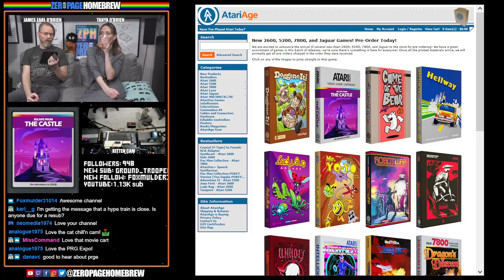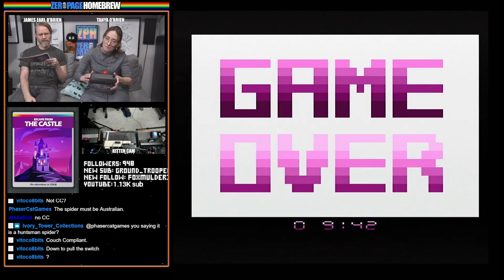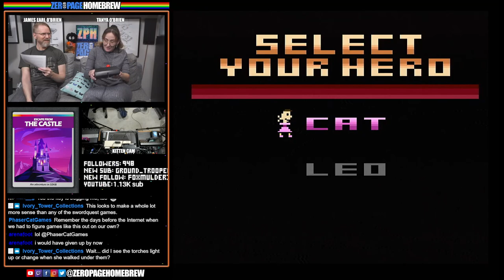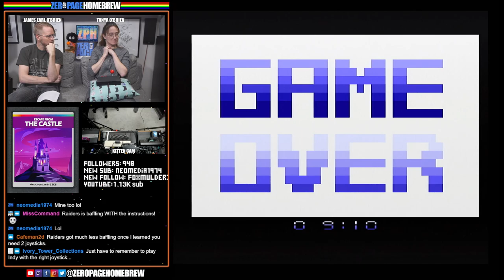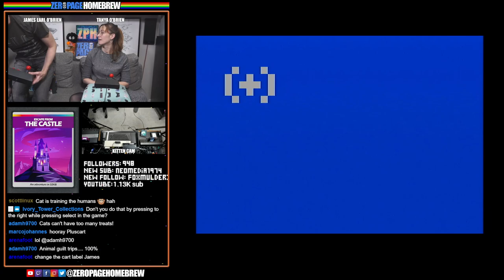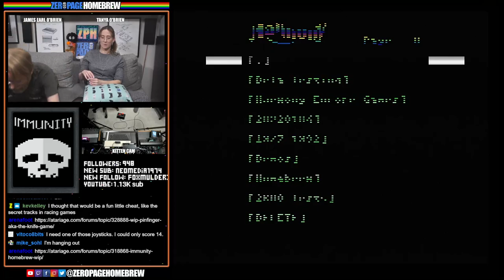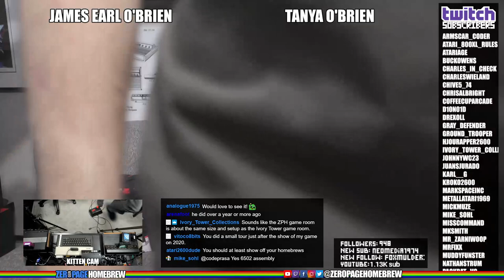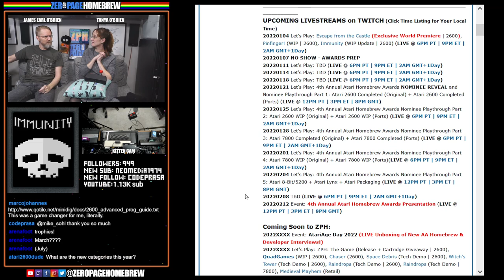HAPPY NEW YEAR! Escape from the Castle (EXCLUSIVE DEBUT), Pinfinger!, Immunity: Atari 2600 Homebrew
00:00 - Intro/News
16:00 - Escape from the Castle (2021 Exclusive World Premiere | 2600) by Eduardo Vilarinho
47:53 - Pinfinger! (2022 WIP | 2600) by Kevin Kelley @KevKelley
1:02:51 - Immunity (2021 WIP Update | 2600) by Mike Losh @Sohl

60FPS through RetroTINK 5X-Pro: Atari 2600 (RGB), 7800 (SVID), 800XL (SVID)